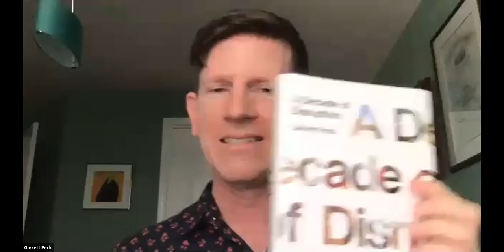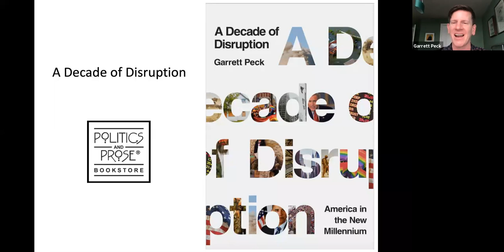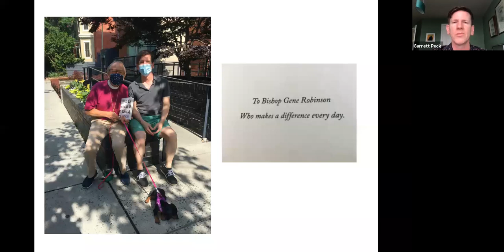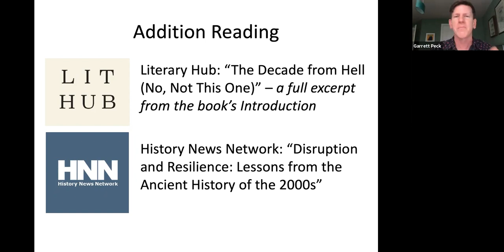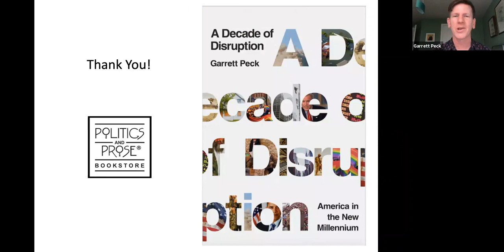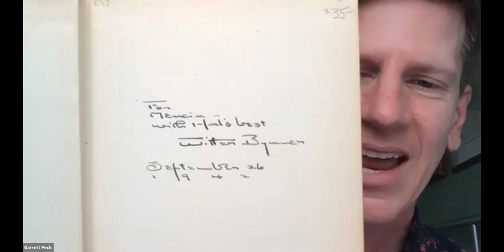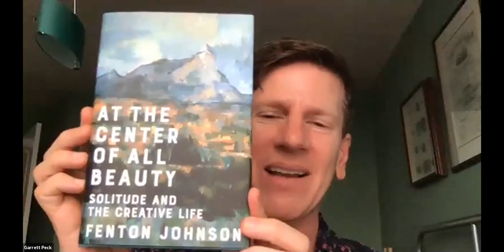Garrett Peck, "A Decade of Disruption"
An eye-opening history evoking the disruptive first decade of the twenty-first century in America. The United States experienced a turbulent first decade of the 21st century, tumultuous years of economic crises, social and technological change, and war. This "lost decade" (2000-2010) was bookended by two financial crises: the dot-com meltdown, followed by the Great Recession. Banks deemed "too big to fail" were rescued when the federal government bailed them out, but meanwhile millions lost their homes to foreclosure and witnessed the wipeout of their retirement savings. A Decade of Disruption is a timely re-examination of the recent past that reveals how we've arrived at our current era of cultural division.

Garrett Peck, the author of six books, is an American historian who serves on the advisory council of the Woodrow Wilson House in Washington, D.C. He has lectured at the Library of Congress, the National Archives, the National Museum of American History, and the Smithsonian Institution.